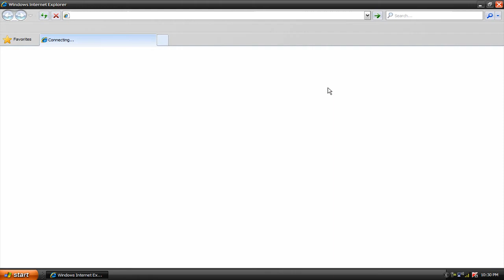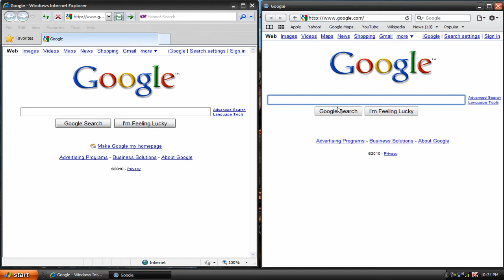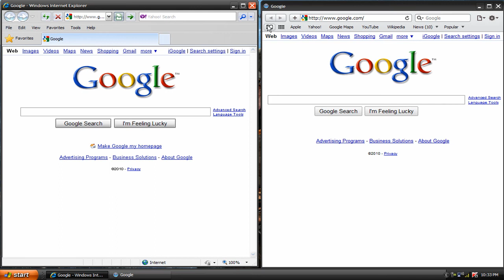Internet Explorer vs Safari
in this video i will test the speeds of both of these internet browsers features addons customization and many others